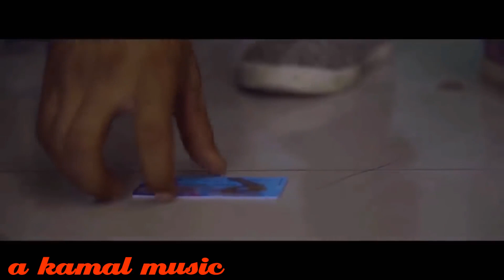তোর রক্তে মিশা গেছে মিথ্যা বলাল স্বভাব / Tor Rokte Mesha Geche Mittha Bolar Sovab / BD BesT OfficisL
Aj Ruman